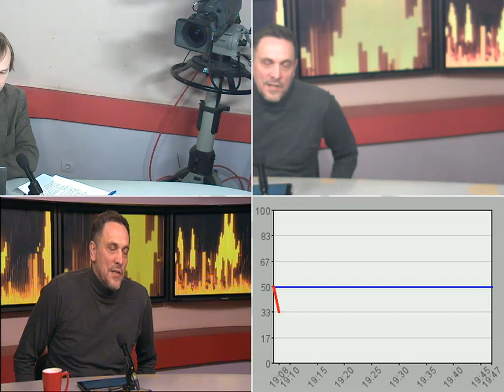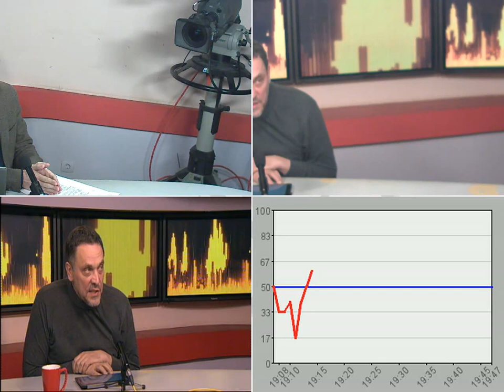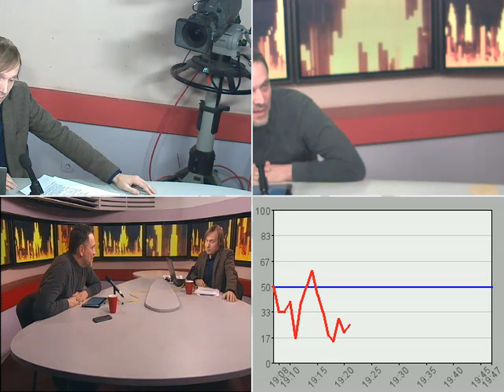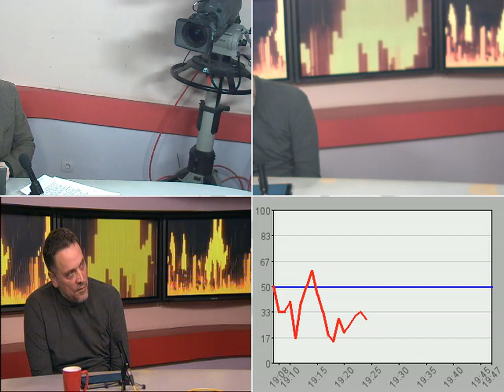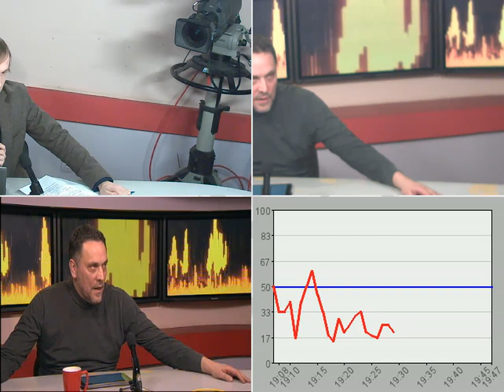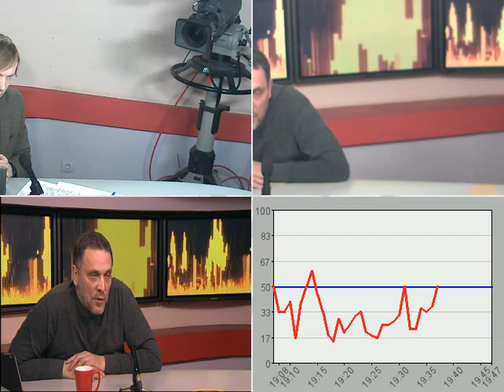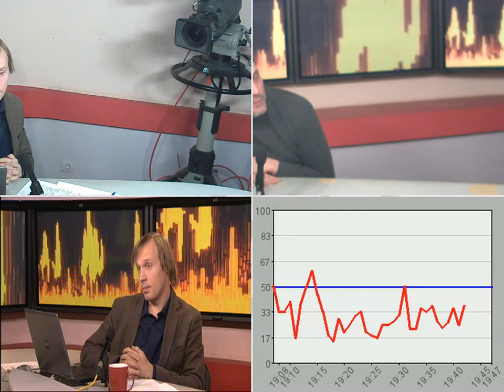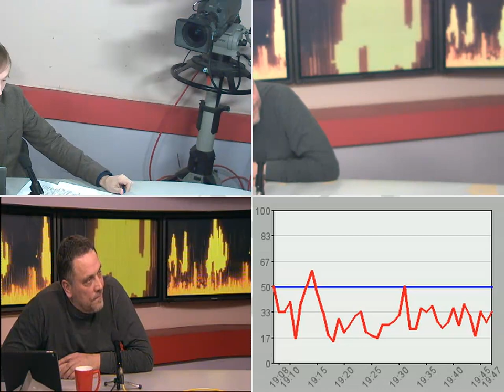ШЕВЧЕНКО. Когда говорят о том, чтобы бойкотировать выборы в России 25.01.18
Развернута компания против Грудинина. Когда Навальный говорит о том, чтобы бойкотировать выборы. Призывы к бойкоту работают на то, чтобы Путин победил в первом туре. Интервью журналиста Максима Шевченко. Максим Шевченко - доверенное лицо Павла Грудинина, кандидата в президенты на выборах 2018.